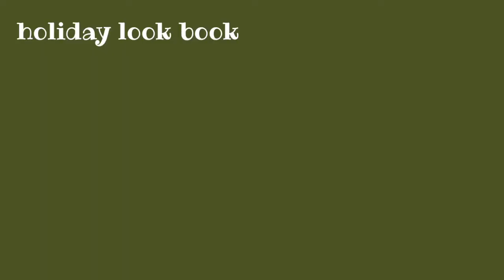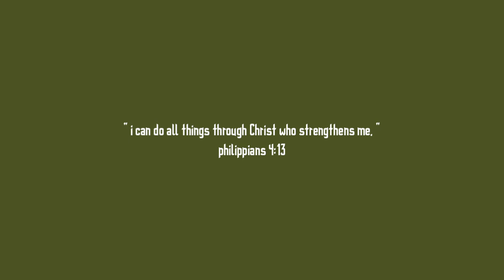holiday outfits ideas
hii , merry christmas!

t i k t o k : _brghtt
t w i t t e r : _mtwdani

 see yah next week !